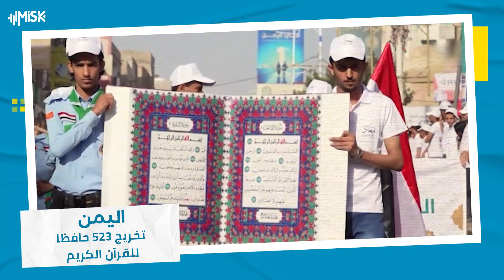تخريج 523 حافظا للقرآن الكريم في تعز اليمنية